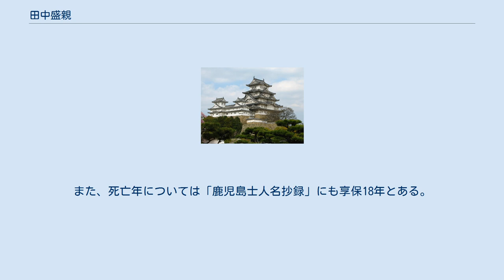田中盛親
田中 盛親（たなか もりちか、慶安2年（1649年） - 享保18年7月24日（1733年9月2日））は江戸時代の薩摩藩の武士。
剣術太刀流の剣客で、2代目宗家。
諱は盛親。
通称は喜之助。
入道して傑山と号す。
本姓は佐々木源氏。
一般的には田中傑山で知られ、太刀流も傑山流といわれることがある。
 弟子に大山貞政や野崎次郎右衛門、常陸流開祖和田助員や飛太刀流の小野郷右衛門、大脇主右衛門がいた。
この5人の弟子は演武館師範を勤める。
 寛政2年（1790年）の「諸家武芸由来」によると父は田中雲右衛門で、弟は雲左衛門という。
父の雲右衛門とともに国分より鹿児島に移り、当初は、父が小納戸役を務めていた関係で城内に住んでいたが、のちに西田村に移る。
西田村に移る前に火事で太刀流関係以外の、系図などの家蔵資料を焼失したという。
 当初は伊勢松浦之丞貞由より示現流剣術を学び、父が創始者である太刀流を継がなかったが、父と試合をして負けたために太刀流を継いだと「示現流聞書喫緊付録系図」にある。
また、「人物伝備考付録（撃剣）」では島津光久公命により太刀流を継ぐという。
結局「傑山の名声世の知る所なり」といわれるほど有名となる。
 菩提寺は西田村の医王山薬王寺。
墓はのちに笑岳寺墓地に移る。
法号は傑山昌英居士。
 田中傑山の嫡家は3代で故あって絶えたが、弟・雲右衛門家が太刀流を相伝し、その3代目で傑山の外孫の田中喜助は演武館師範となる。
 ^ 死亡年月日については「笑岳寺墓地由緒墓」参照。
また、死亡年については「鹿児島士人名抄録」にも享保18年とある。
 ^ 「笑岳寺墓地由緒墓」参照